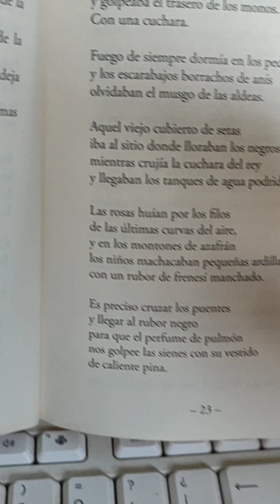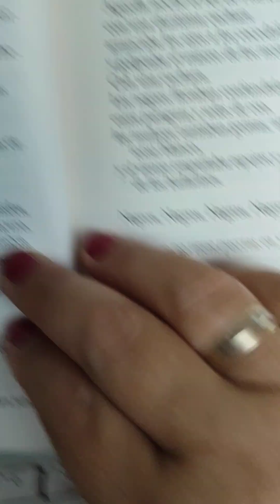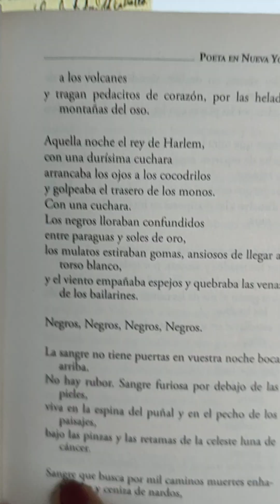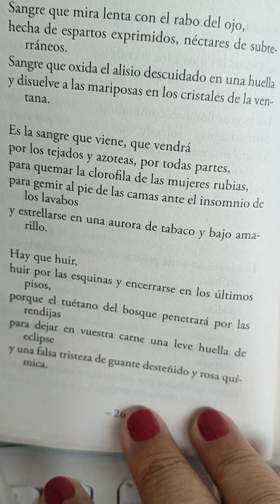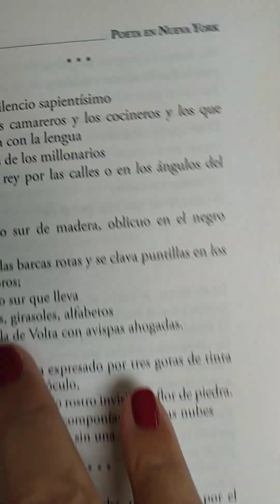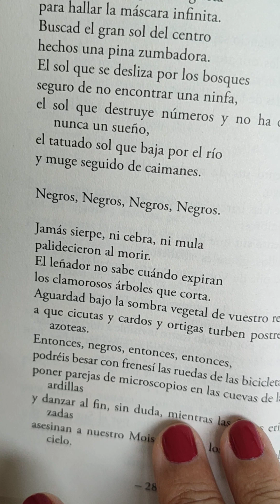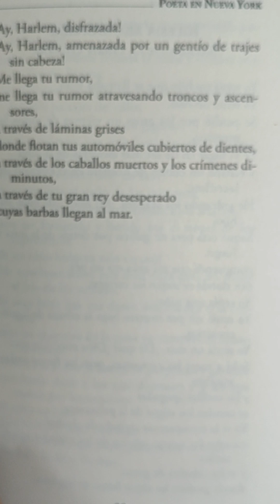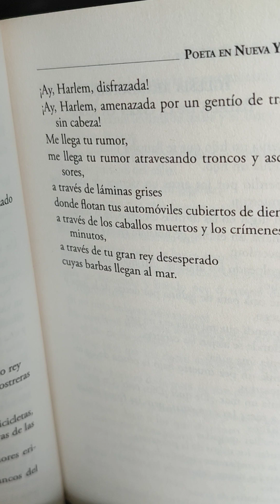El Rey de Harlem de federicogarcíalorca